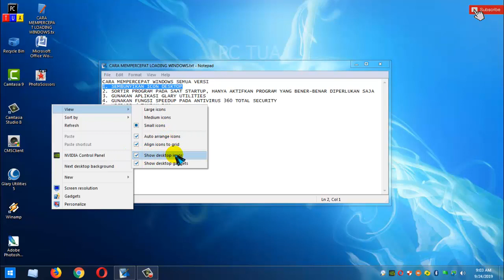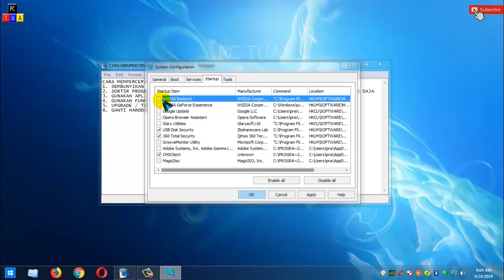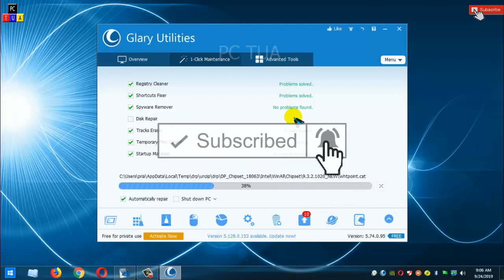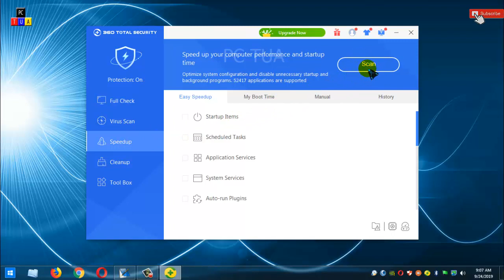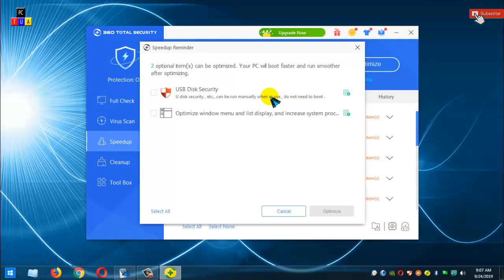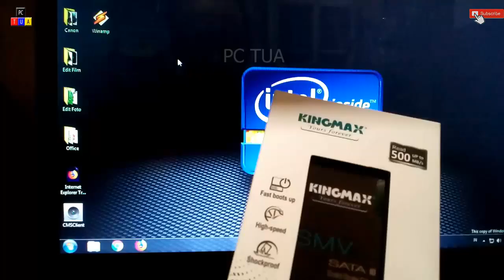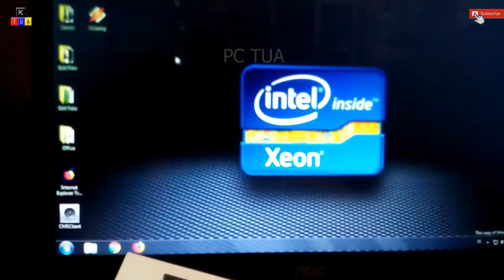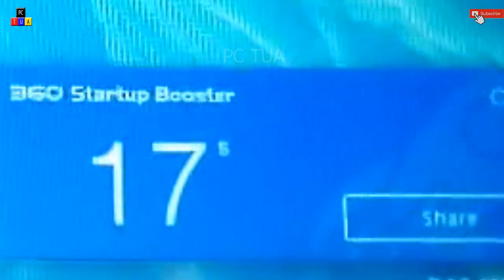PC TUA - Cara mudah perbaiki windows yang lelet | untuk semua versi windows.Tutorial Windows Pemula.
Di video ini menjelaskan bagaimana cara mempercepat proses booting windows yang lelet untuk semua versi windows dan mempercepat akses aplikasi/program. Cara bersihkan laptop dari file sampah.

Dimulai dengan menyembunyikan semua icon pada desktop, lalu seting msconfig, menggunakan glary utilities, 360 total security, menambah ram dan mengganti harddisk menjadi ssd.